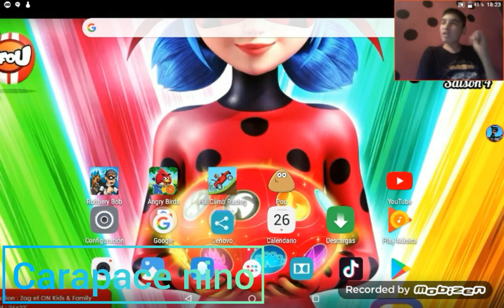Game play hill crim